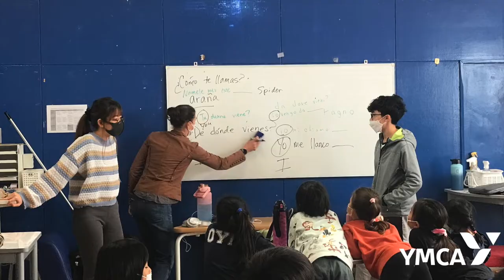OYIS【Literacy Week Video 2022】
OYIS believes that literacy is transformative. We work hard to embrace and nurture literacy skills for all of our students.
We celebrated Literacy Week across all our PYP, MYP and DP programmes. PYP parents visited their children’s classrooms to observe literacy learning first hand; MYP students taught writing and phrases from their home languages like Korean, Italian and Mandarin to PYP students; and DP and MYP students coordinated a haiku competition. Students from PYP and grades 7-8 dressed up as their favorite book characters to recognize their love of reading. There was also a PYP book swap, literacy walks and guest storytellers for Early Childhood classes, literacy-themed quiz games, and other fun events organized by students and teachers. It was brilliant to see students and staff from across the school come together to recognize the impact that reading, writing, words and language have on our lives!